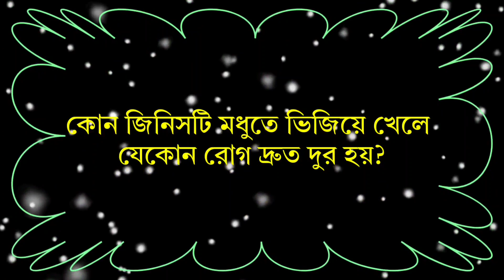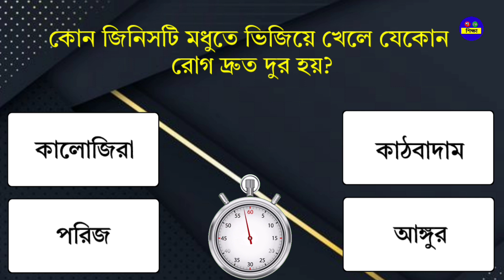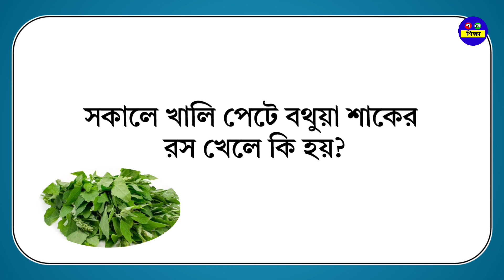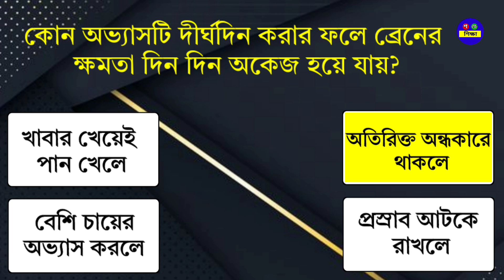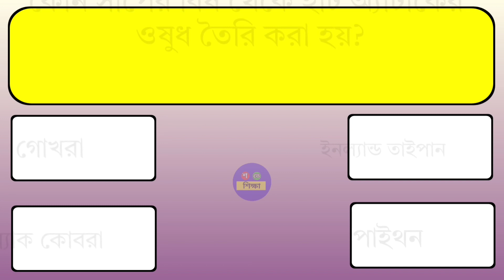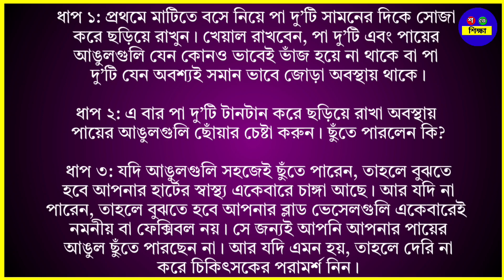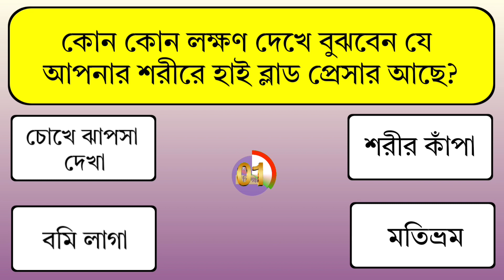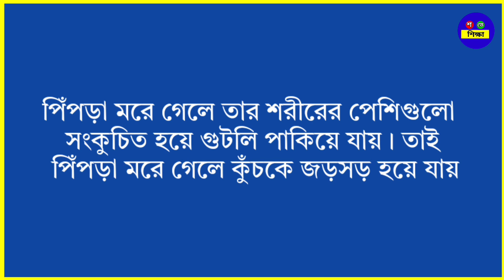পেটের জমা গ্যাস বের করার সহজ টোটকা কি?/Bangla Gk/Bangla Quiz/Gk